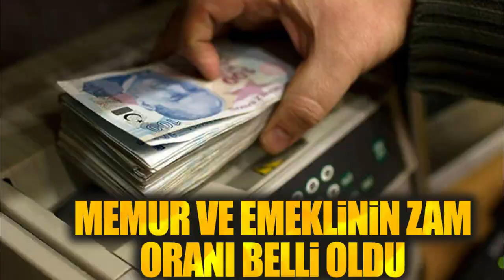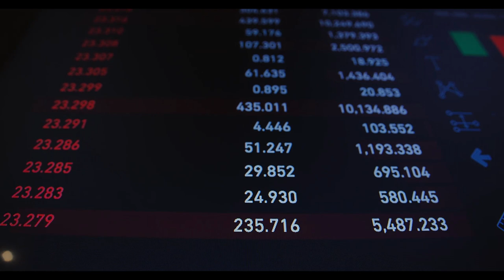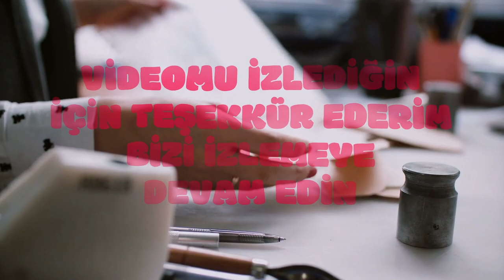Son dakika... Memur ve emeklinin zam oranı belli oldu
Paylaşmak istediğiniz fikir ve düşünceleriniz varsa benimle paylaşmayı unutma.